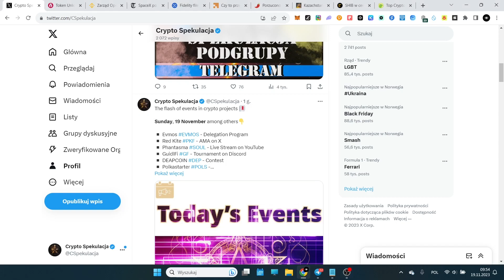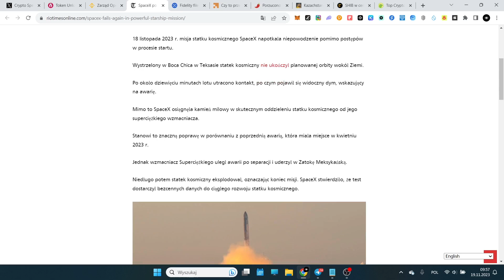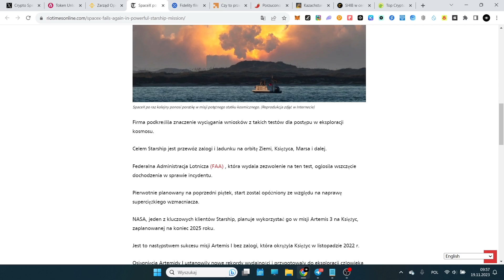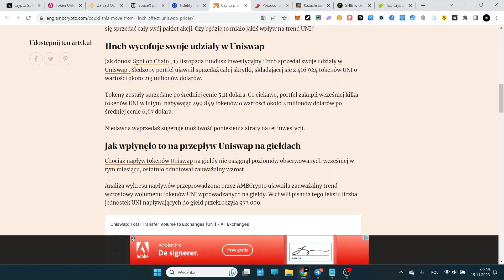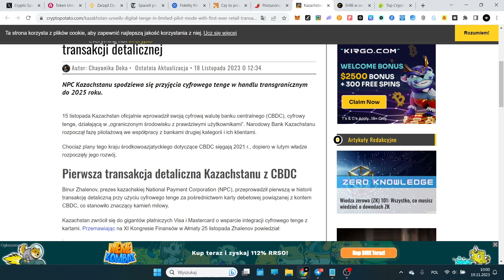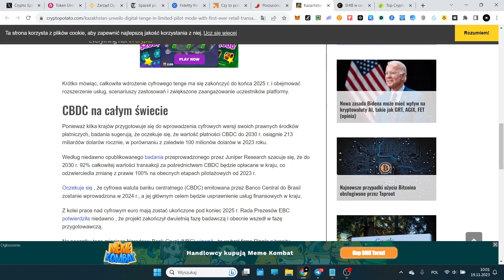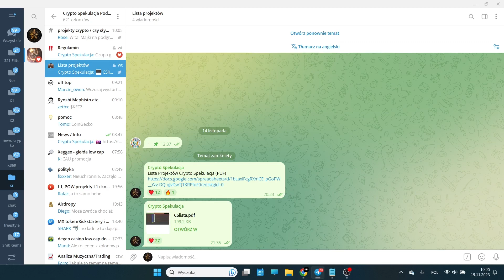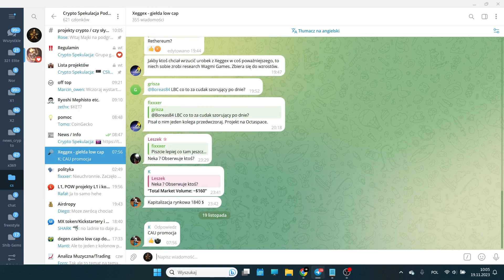Crypto Flesz 19.11. SpaceX napotyka niepowodzenie, ale... - Ethereum sell $97 mln